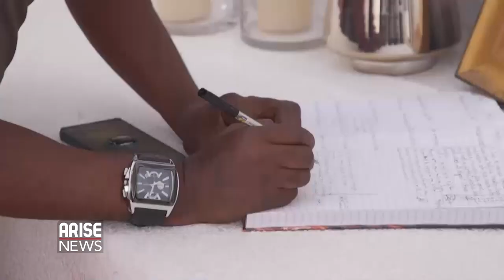NIGERIANS PAY TRIBUTE AS FORMER LAGOS STATE GOV, LATEEF JAKANDE LAID TO REST - ARISE NEWS REPORT